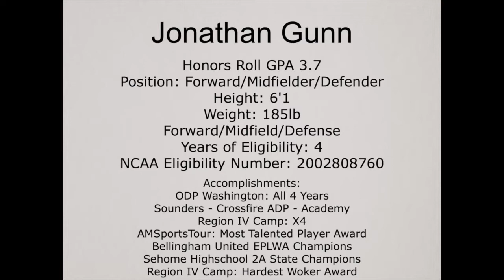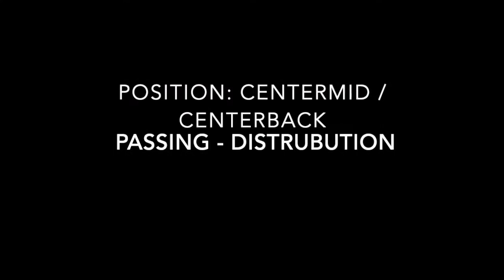Jonathan Gunn Film, Class of 2021 Transfer Student, Bellingham Washington USA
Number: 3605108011